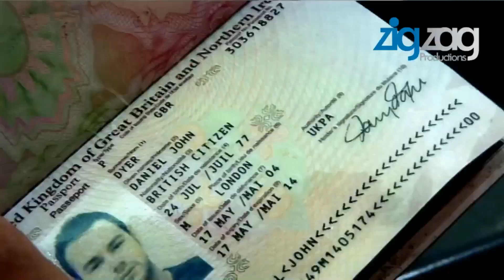"International Football Factories; Italy"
International Football Factories; Italy by Zig Zag Productions